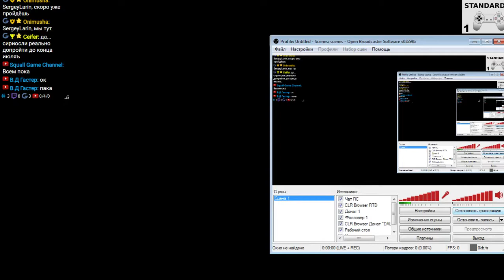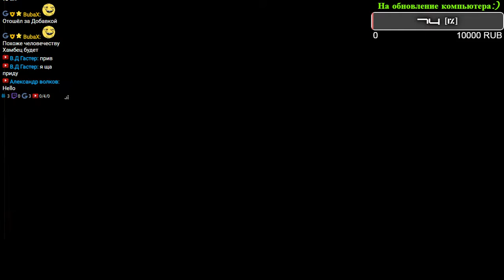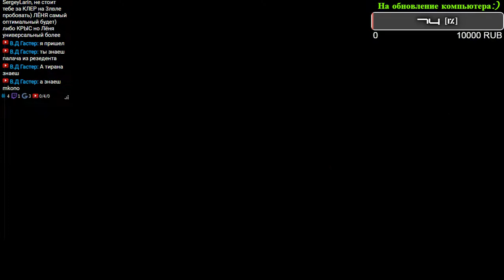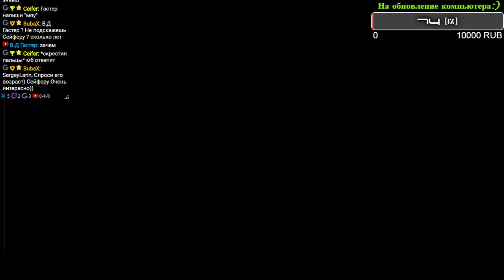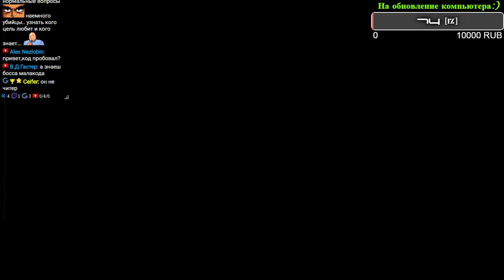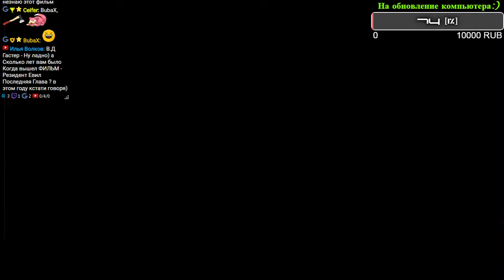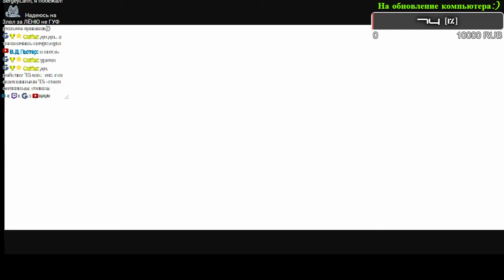Прохождение Экстрим борьбы RE 2 Dual Shock "Клэр" "Ур 2"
Играем за Клэр